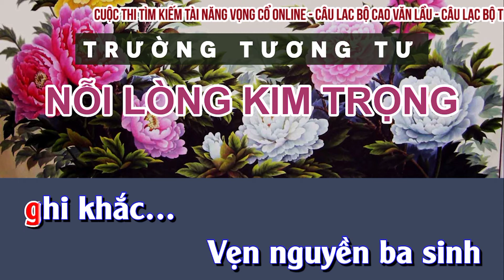KARAOKE Trường Tương Tư. 12 câu Dây Xề. Nỗi lòng Kim Trọng. Best Minh Đức.